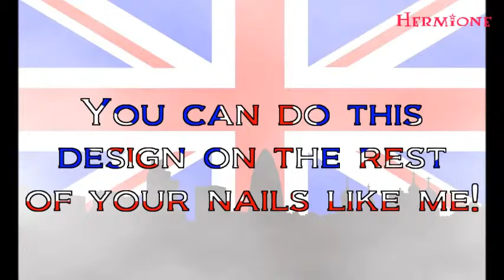United Kingdom Nail Art Tutorial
I'm gonna show in this tutorial how to create this Amazing and cute nail art wich is my favourite!